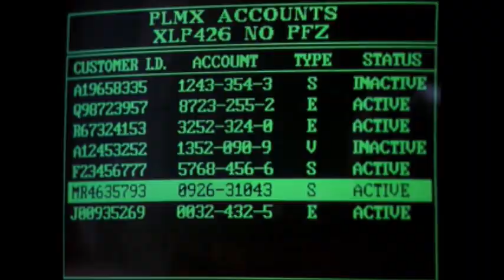Ghost - Sam Discovers Carl's Money Laundering